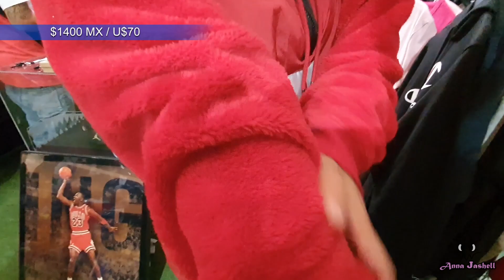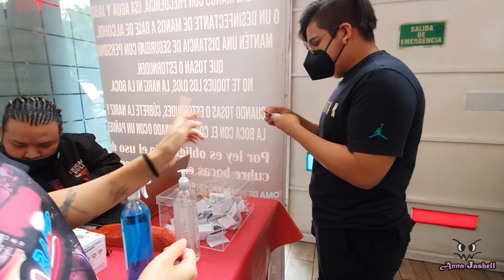El NUEVO EVENTO DE SNEAKERS // ME COMPRÉ 4 PARES!!! 👟 FUEGO DEL BARRIO!!!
Este fin de sema se realizo el primer evento de sneakers del año en CDMX la neta ya hacia falta, fue un evento donde se cuidó que no se atascara de gente por seguridad de todos, en lo personal a mi me gustó mucho y me compre 4 pares de lo cual me siento contenta porque los encontré a muy buen precio!!!